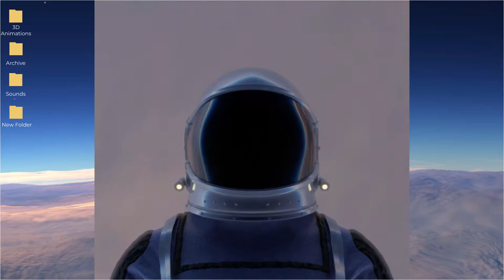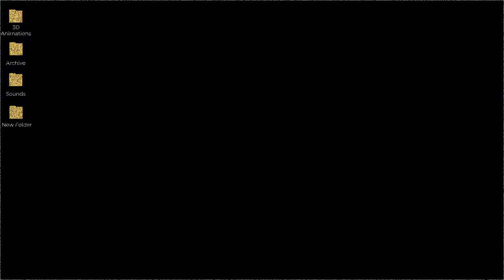Axebow - Stardance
Here's a track by the end of the year. It has been a hard year, we all know that.
Wanted to end it with some Dance Music from my side.

PEACE